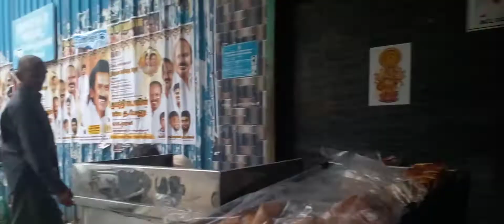solotraveler Motorcycle vlog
Around the World by Motor cycle for World Peace.
chennaitolondon chennaitoaustralia tamilnadutolondon tamilnadutoaustralia solotraveler solobikeride soloworldtravel Solo World travel by Motorcycle for World Peace.
solotraveler solobiketraveler worldpeace (THIS VIDEO BOTH IN TAMIL AND ENGLISH LANGUAGE )

Good day Every body. My name is A.Ravi. I am a World Peace Maker and Yoga Teacher. I did more than 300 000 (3 lakhs) Kilometres by bicycle and
More than 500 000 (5 lakhs) by Motor Cycle In India since 1985. Teaching Yoga since 1987. Soon I am going to travel Around the World By Motor Cycle for World peace 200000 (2 lakhs )kilometres.

The First Part is covering  Asian, European Countries and Australia .
 i request all of you please kindly support me. Here under you can see my Bank account details and my Google Pay number details. Thank you very much for your support.

BANK DETAILS:
CANARA BANK, TRIPLICANE BRANCH, CHENNAI 600 005, INDIA.
ACCOUNT HOLDERS NAME : A.RAVI
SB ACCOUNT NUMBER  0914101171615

My moble number is 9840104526. I am now in Chennai. )